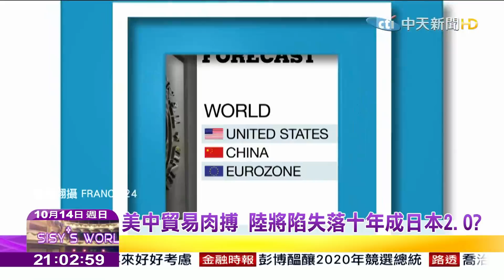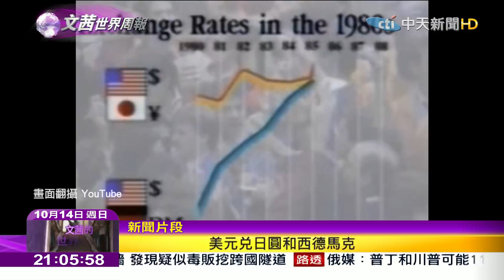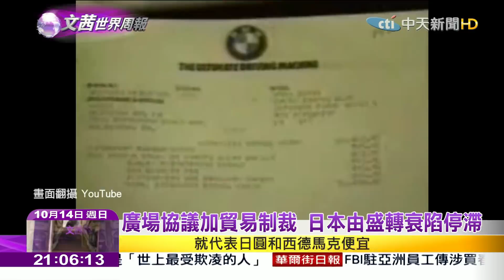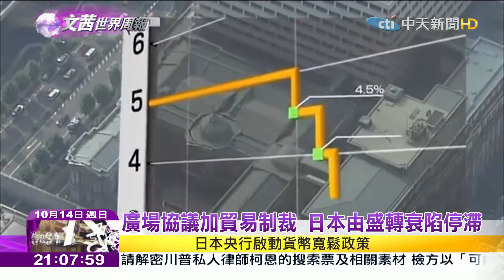2018.10.14【文茜世界周報】IMF下修陸展望 預測30年來最慢增長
播出時間↓↓↓
週六 21:00 文茜的世界周報
週日 21:00 文茜的世界周報
週日 22:00 文茜的世界財經周報